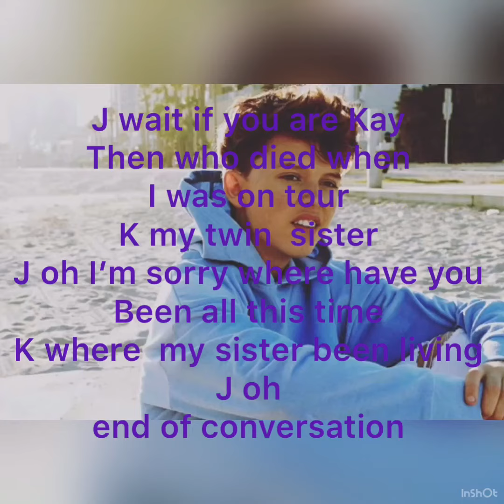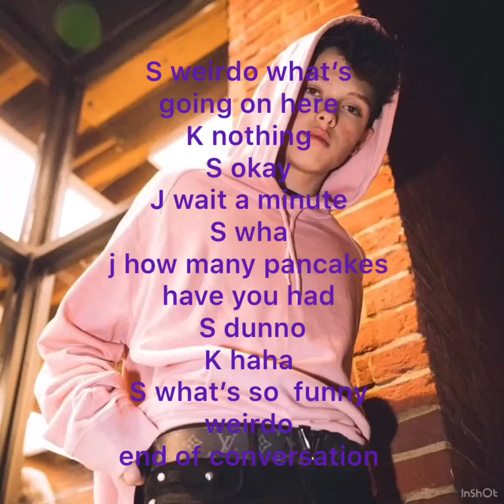Part 5 Jacob Sartorius imagine someone you loved